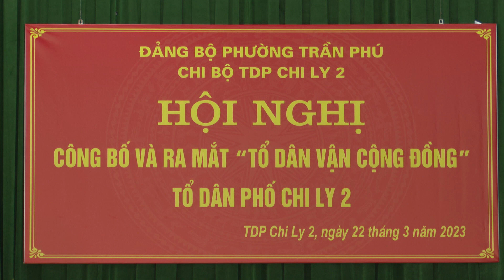RA MẮT TỔ DÂN VẬN CỘNG ĐỒNG TDP CHI LY 2